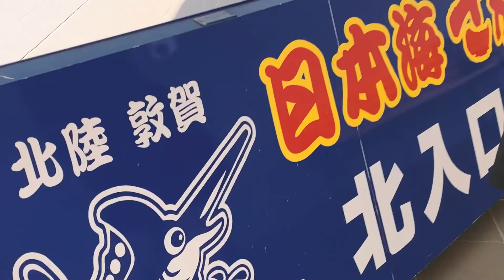福井敦賀・豊漁丸さんでイカメタル船出撃！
福井県敦賀でイカメタル！
目指せ９０杯！